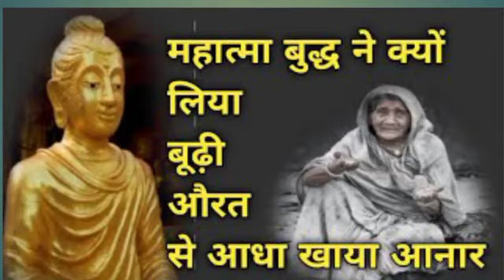सबसे बड़ा दान (कहानी) Sabse Bada Daan (Hindi Story) : Mahatma Buddha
सबसे बड़ा दान क्या है
sabse bada daan kya hai
सर्वश्रेष्ठ दान क्या है
gautam buddha
buddhist story
we inspired
महात्मा बुद्ध की कहानी
hindi kahani
moral story
moral stories
दान की कहानी